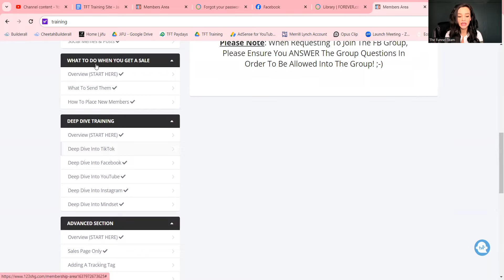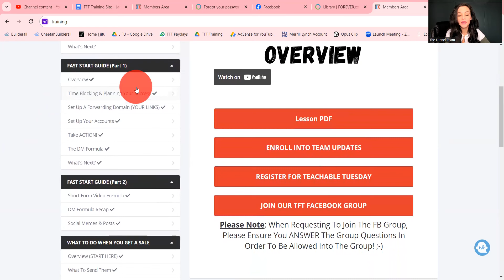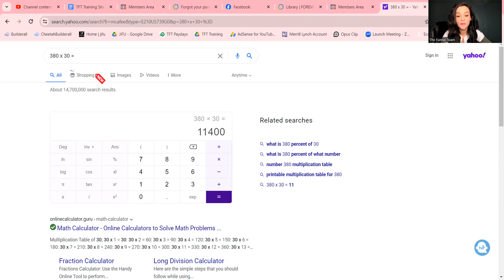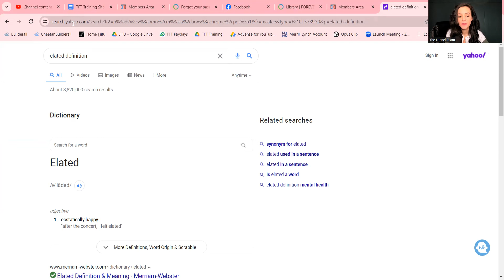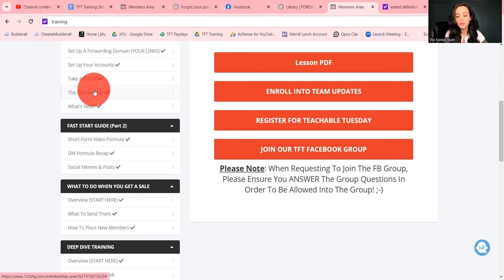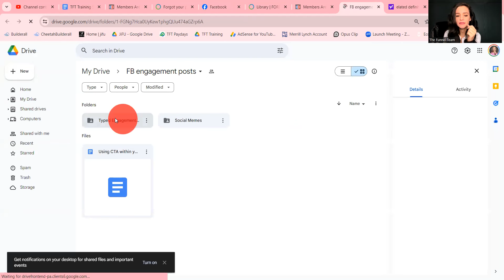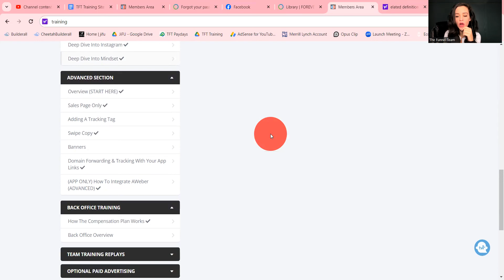MM - Jan 15 - NEW funnels, trainings, and swipes DFY... for free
Check these dozen updates now. All FOR YOUR SUCCESS and handled on the backend absolutely F R E E to you. Go do the thing! Stop dragging your feet.